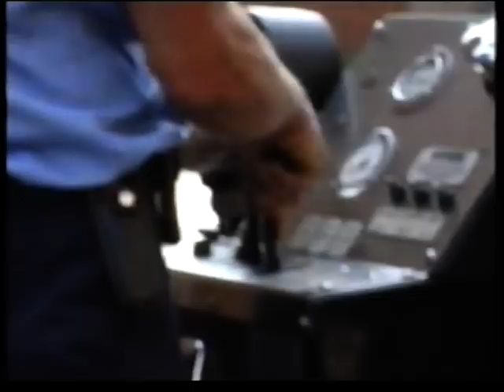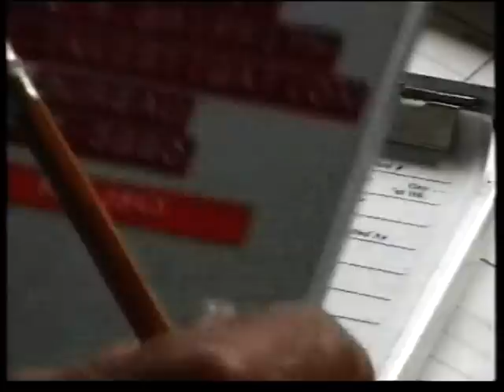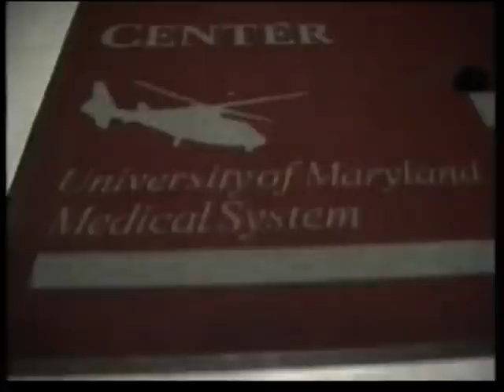Streets of fire - Baltimore Fire department part 3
Street of fire follows the Baltimore fire deparment who are also paramedics.  When this was filmed they had a very high call rate